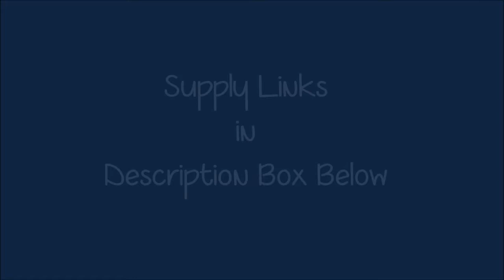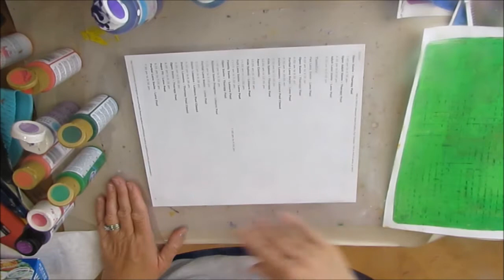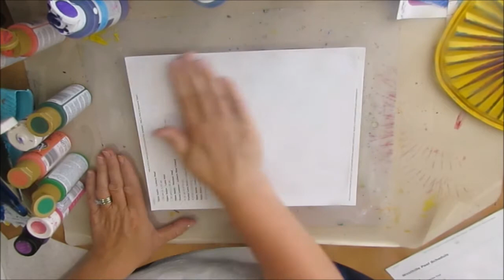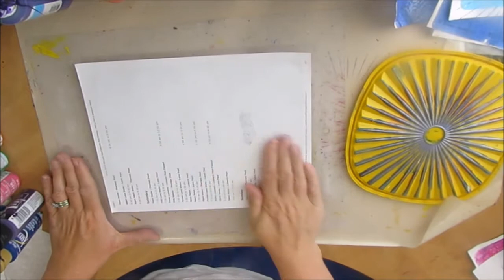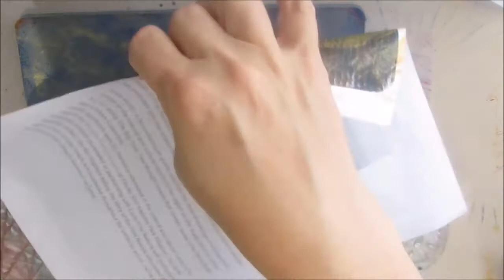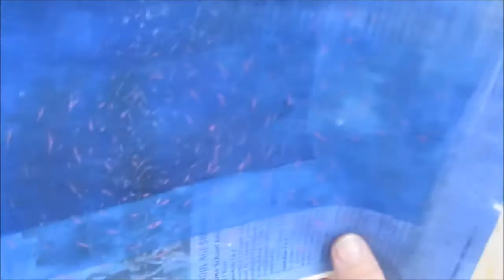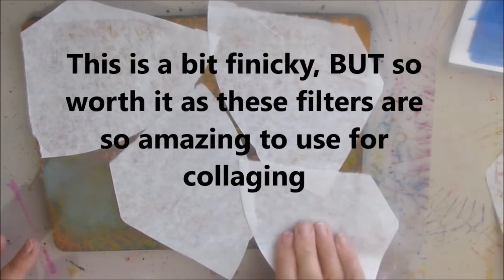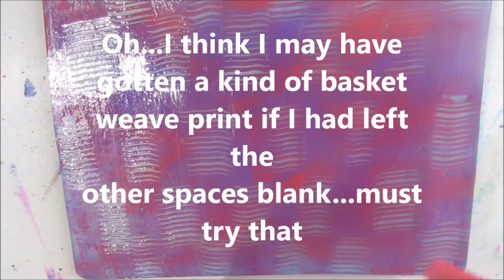Gel Printing for Beginners # 3 - Using Kitchen Tools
Use tools found in your kitchen to create original gel prints and collage papers

Gelli plate
Speedball Brayer
Gelli Arts Texture Tools I
Gelli Arts Texture Tools II
Folk Art Texture Tools
Ranger Texture Tools
Xiem Studio Tools